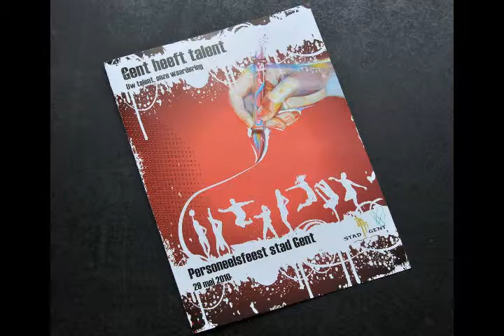10 05 29 Personeelsfeest Stad Gent interview Zaki Dewaele.wmv